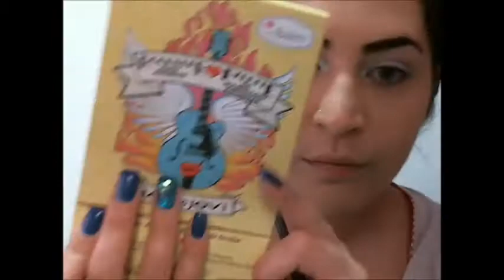Tutorial 50 sfumature di grigio e marrone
Ciao ragazze spero che il tutorial vi piace e di aver esaudito le vostre richieste se volete richiedere qualcosa basta un commentino o qui o su fb e cerco di acc